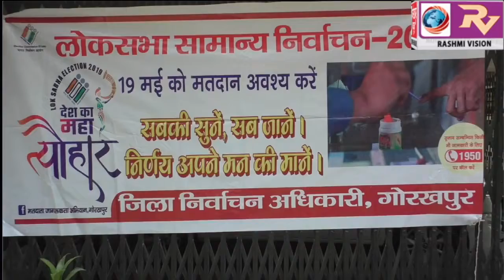मतदान प्रतिशत बढ़ाने के लिए जिला प्रशासन की नई पहल,अब तीन लाख रसोई गैस सिलेंडर के माध्यम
मतदान प्रतिशत बढ़ाने के लिए जिला प्रशासन की नई पहल,अब तीन लाख रसोई गैस सिलेंडर के माध्यम से मतदाताओं को किया जाएगा जागरूक